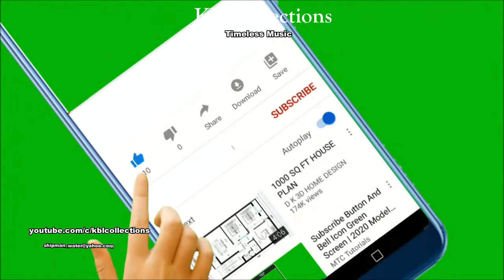La Playa - Claude Ciari - The Royal Guitar Ensemble - Golden Guitar (1967 )(VinylRip)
song: La Playa
writer: Joseph Van Wetter
Album: Claude Ciari - The Royal Guitar Ensemble - Golden Guitar (2004)
(1967 )(VinylRip)
KBLcollections cover

.Năm 1963, một trong những album ăn khách nhất thị trường quốc tế là tập nhạc cover của nữ danh ca người Mỹ Julie London, qua đó cô ghi âm lại hầu hết các bản nhạc tình La Tinh kinh điển phối theo điệu cool jazz. Khi được nghe album này, Jo Van Wetter mới ngẫu hứng sáng tác khúc đàn mà ông đặt tên là La Playa. Khúc nhạc này trở nên thịnh hành nhờ các bản hòa tấu, song tấu hay độc tấu Tây Ban Cầm (chẳng hạn như phiên bản của Claude Ciari).
Tác giả người Pháp Pierre Barouh, nghe được khúc đàn La Playa khi anh vừa từ Brazil trở về Paris. Pierre Barouh là người sáng tác sau này nhạc phẩm Samba Sarava (1966) và hát ca khúc chủ đề của bộ phim Un Homme et Une Femme (Câu chuyện một người đàn ông và một người đàn bà) của đạo diễn Claude Lelouch, mà hầu hết mọi người chỉ nhớ mang máng câu hát mở đầu. Cảm thấy hứng thú, Pierre Barouh mới đặt lời ca tiếng Pháp cho giai điệu. Khúc đàn trở thành một bài hát và được ca sĩ Marie Laforêt ghi âm vào năm 1964.

Sau thành công của ca khúc tiếng Pháp, nhiều phiên bản chuyển dịch khác lần lượt ra đời, kể cả tiếng Ý, tiếng Tây Ban Nha và Bồ Đào Nha. Còn trong tiếng Việt, bài La Playa có ít nhất hai lời. Bài này từng được tác giả Phạm Duy phóng tác thành nhạc phẩm Dòng sông quê cũ do nhiều nghệ sĩ như Ngọc Lan, Kiều Nga hay Thanh Lan ghi âm lại. Lời Việt thứ nhì, theo một số nguồn ghi chú, là của tác giả David Hà, có tựa đề là Biển vắng Thiên đàng.

Bài hát La Playa ăn khách đến nỗi người Brazil nghĩ rằng ca khúc A Praia bằng tiếng Bồ Đào Nha là một giai điệu của xứ họ. Còn tại Puerto Rico hay Nam Mỹ, không ai tin rằng La Playa trong nguyên tác là một khúc đàn của một tác giả người Bỉ gốc Hà Lan. Theo dòng đời năm tháng, tay đàn Jo Van Wetter đã chìm dần vào quên lãng nhưng khúc nhạc dịu dàng mà ông đã soạn lại trở nên bất hủ, vượt thời gian.